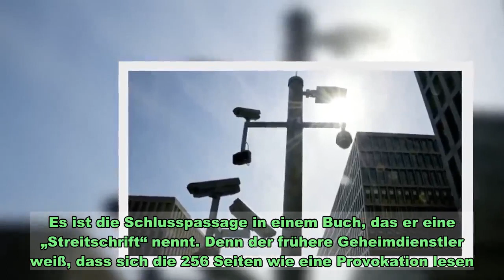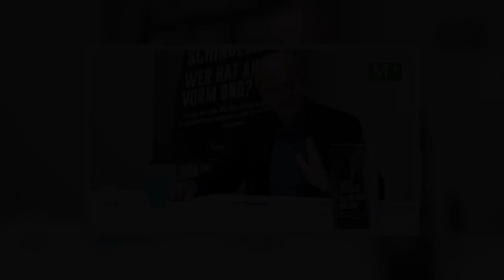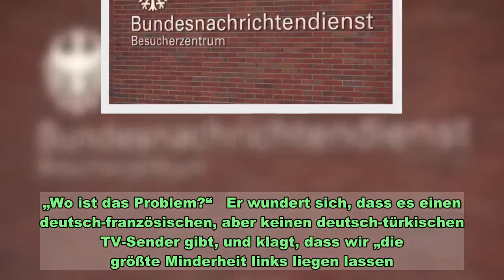Ex-Geheimdienstchef: "Sicherheit ist auf dem Weg, ein Igitt-Thema zu werden"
Berlin. Aus der Corona-Krise zieht jeder seine Lehren. Gerhard Schindler verbrachte sein ganzes Berufsleben in den Sicherheitsbehörden – als Polizist, Verfassungsschützer, Spitzenbeamter im Bundesinnenministerium, in den letzten fünf Jahren als Präsident des Bundesnachrichtendienstes (BND). „Was die Corona-Krise gezeigt hat, ist die breite Akzeptanz für eine Einschränkung von persönlichen Freiheiten – zugunsten der Sicherheit“, schreibt er.   Es ist die Schlusspassage in einem Buch, das er eine „Streitschrift“ nennt. Denn der frühere Geheimdienstler weiß, dass sich die 256 Seiten wie eine Provokation lesen. Was den früheren Geheimdienstler umtreibt: Die objektiven Risiken – der Vormarsch der Nationalpopulisten, der internationale Terrorismus und die Gefährdung des Cyberraums –, aber auch die fehlende Wertschätzung.   Lesen Sie dazu: Grundsatzurteil: legt das Verfassungsgericht den BND lahm?   Ohne Sicherheit keine Freiheit   „Sicherheit ist auf dem Weg, ein Igitt-Thema zu werden“, klagt er. Sein Credo: Ohne Sicherheit keine Freiheit. Er will der Sicherheit mehr Geltung verschaffen. In dem Buch fällt der Begriff der Sicherheit fast zehn Mal so oft wie der von der Freiheit.  Schindler möchte eine Diskussion lostreten, ahnt aber insgeheim, dass das Echo ausbleiben könnte. Es gibt in Deutschland keine Sicherheitskultur, keine große Debatte darüber. Und von einem Behördenchef, der vorzeitig in den Ruhestand entlassen wurde, wird unausgesprochen wartet, dass er sich zurückhält.   Mit dieser Rollenwartung bricht er. Der 68-jährige ist seit Jahrzehnten der erste Chef eines deutschen Geheimdienstes, der ein Buch schreibt. Sein früherer Dienstherr, das Kanzleramt, hätte ihm den Mitteilungsdrang gern ausgetrieben.   Kanzleramt strich Schindlers Memoiren zusammen   Als er im Juni 2016 in die Wüste geschickt wurde, schrieb Schindler seine Memoiren auf - auch eine Art, den Phantomschmerz zu betäuben. Die Leute im Kanzleramt strichen das Manuskript humorlos zusammen; sie dürfen das, wegen der Geheimhaltung. Also schrieb der frühere Fallschirmspringer und Einzelkämpfer bei der Bundeswehr ein neues Buch, diesmal allgemeiner (und analytischer) über die Sicherheit und ohne es dem Kanzleramt vorzulegen.   Es trägt den Titel „wer hat Angst vorm BND?“ Das ist nicht zuletzt als Plädoyer für weniger Geheimnistuerei gemeint und insoweit glaubwürdig, als er mehr als jeder andere BND-Präsident den Auslandsdienst für die Öffentlichkeit geöffnet hat. Kaum war er weg, war es auch schon vorbei mit der Zugluft. Heute versteht das Kanzleramt unter Öffentlichkeit, dass der BND ein Besucherzentrum unterhält. Mehr Öffnung ist nicht erwünscht.  Datenschützer kommen schlecht weg   Zwei Berufsgruppen schneiden in seinem Buch noch schlechter ab als kleinmütige Politiker. Es sind die Verfassungsrichter mit ihren liberalen Urteilen – und die Datenschützer. „Der Datenschutz hat sich zu einer Monstranz unseres Rechtssystems, zu einer Art ‘Überrecht’ entwickelt“, schreibt Schindler. „Das is